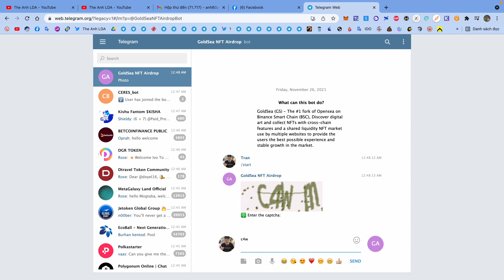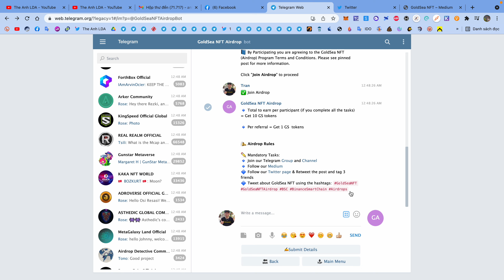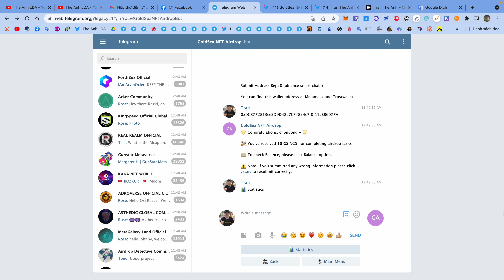Hướng dẫn nhận 10 token GS mạng BSC